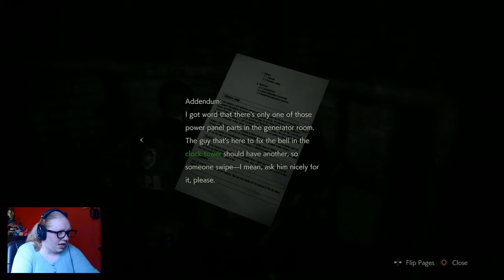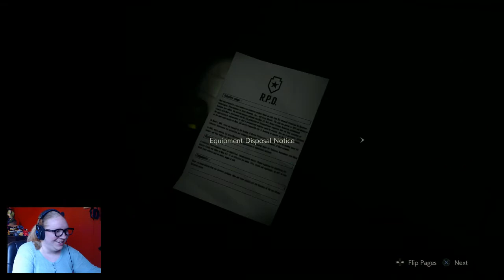HOW TO PISS OFF PETA - Resident Evil 2 Remake (Part 6)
I like dogs... at least the live ones. o.O The dead ones not so much.
I also don't like vague FBI agents that don't find it necessary to give me information crucial to my survival... don't like them at all.